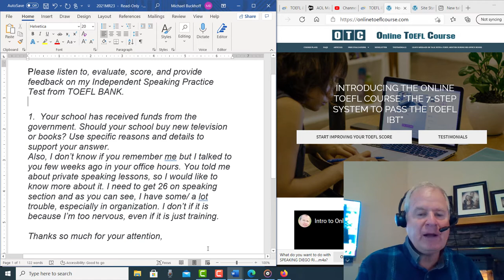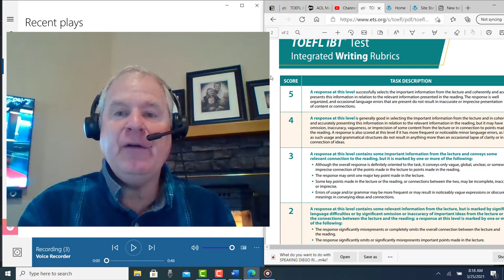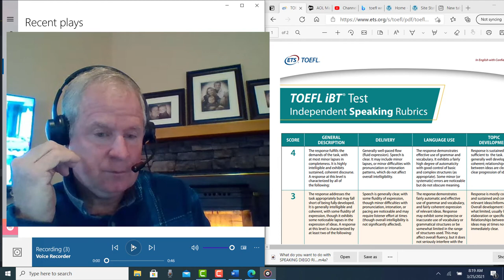Your TOEFL speaking estimated score is 18-19 pts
Please listen to, evaluate, score, and provide feedback on my Independent Speaking Practice Test from TOEFL BANK.

1.  Your school has received funds from the governmental. Should your school buy new television or books? Use specific reasons and details to support your answer.

Also, I don’t know if you remember me but I talked to you few weeks ago in your office hours. You told me about private speaking lessons, so I would like to know more about it. I need to get 26 on speaking section and as you can see, I have some/ a lot trouble, especially in organization. I don’t if it is because I’m too nervous, even if it is just training.

Thanks so much for your attention,